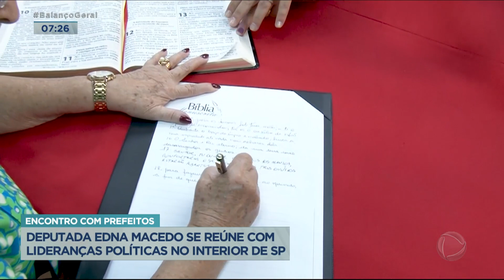Deputada Edna Macedo se reúne com lideranças políticas no interior paulista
A deputada estadual Edna Macedo, do Republicanos, se reuniu com autoridades e políticos da região de Presidente Prudente, interior de São Paulo, para discutir o desenvolvimento da região. O encontro aconteceu no último fim semana.